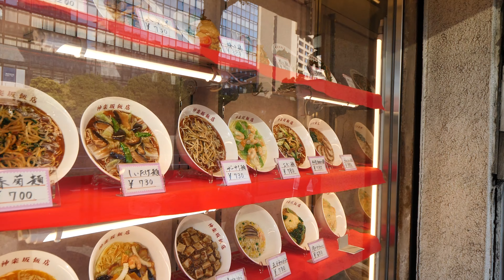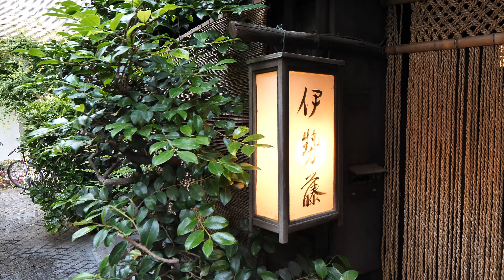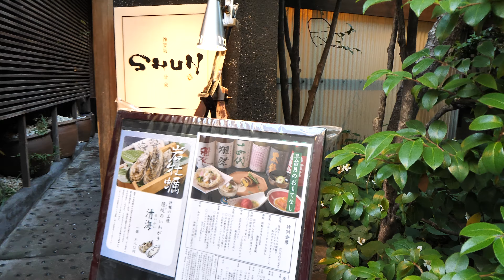【4K】Walking Kagurazaka from iidabashi railway station in Tokyo Japan in 2018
Kagurazaka is famous for its long slopping street with shops, restaurants,traditional style night bars. TThere was the Edo Castle at the end of the main road of Kagurazaka.

Recommended Video Clips